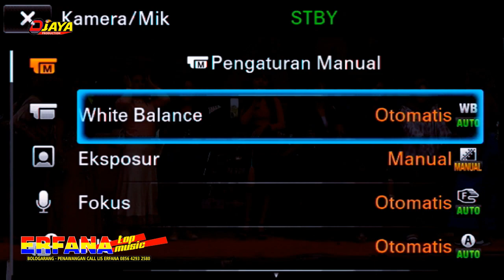NEW ERFANA TOP MUSIC DANGDUT LIVE BOLOGARANG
DJAYA VIDEO // SULUNG PUTRA AUDIO